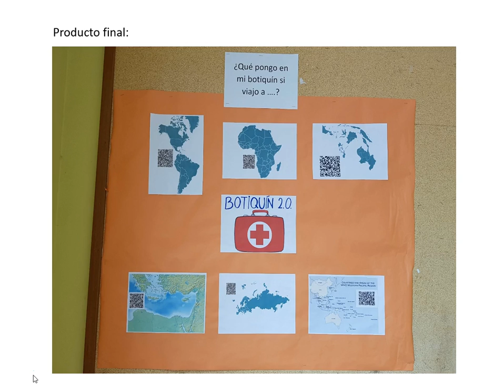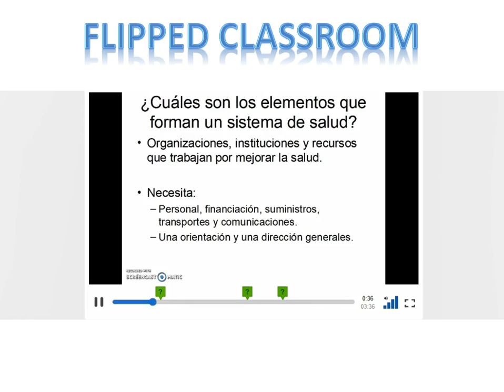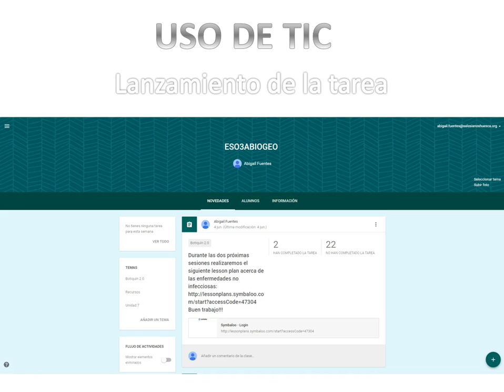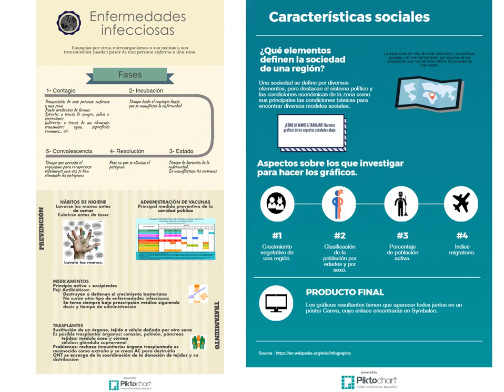¿Qué pongo en mi botiquín? Colegio Salesiano San Bernardo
Proyecto de Innovación, curso 2016-17.